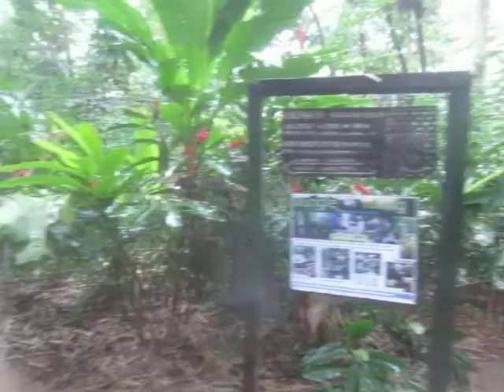Palenque, Chiapas - El Panchán 5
Hospedaje y alimentos, a un centenar de metros de la zona arqueológica de Palenque.